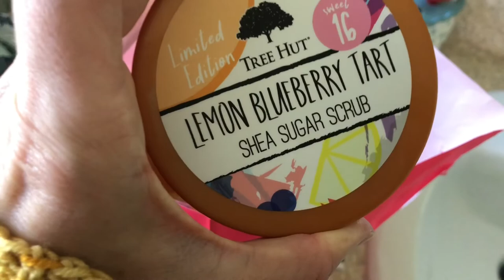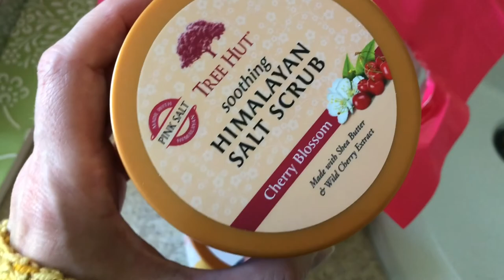It's sweater weather! - Vlogtober Day 12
Welcome to Vlogtober 2018! As a long time watcher of vlogtober, I am really excited to participate this year :)

GreenPan Ceramic Non-Stick Cookware Set